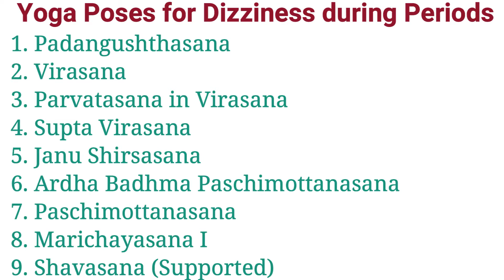Yoga poses for Lightheadedness during Menstruation, How to get relief from Dizziness during periods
Hello everyone!
Today's video is about the asanas which can be practiced when woman feel dizzy during menstruation. It is normal to feel a little light headed during period. Feeling dizzy or light headed on a period is not a typical menstrual cycle symptom. This dizziness may indicate an underlying issue, such as anemia or heavy bleeding. Common reasons for feeling light-headed during your period: heavy bleeding, anemia, painful cramps, hormonal changes, dehydration or hunger, low blood sugar.
These poses Sooth and relax the nerves and exercise a calming effect on the mind. These asanas have magical effect on mind, an upset, irritated and restless mind becomes tranquil and angry, passionate moods etc. are calmed down.
Regular practice of these asanas is helpful in dizziness or lightheadedness during periods. During practice always keep the abdomen soft, no stress on abdomen. Learn the asanas properly and practice them.
Be gentle with yourself, enjoy, stay mindful and observe your mind and body after yoga practice.
Good Luck!

(Credit) Yoga poses in this video: Referred from "Yoga - a gem for women": by- Geeta S. Iyengar

Yoga poses for Dizziness or Lightheadedness during Menstruation:
1. Padangushthasana
2. Virasana
3. Parvatasana in Virasana
4. Supta Virasana
5. Janu Shirsasana
6. Ardha Baddha Paschimottanasana
7. Paschimottanasana
8. Marichyasana I
9. Shavasana

Before beginning any exercise program or yoga session you should consult your physician regarding your health recommendations and follow all safety instructions. Although Yoga poses demonstrated in this video can be performed safely without much risk, by following instruction in this session, you agree that you are voluntarily participating and own responsibility of injury if any.